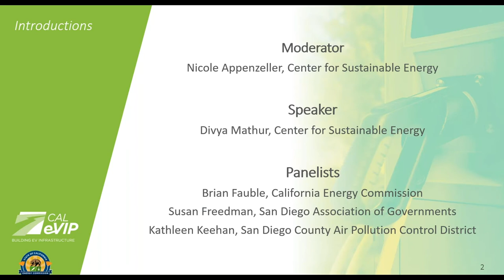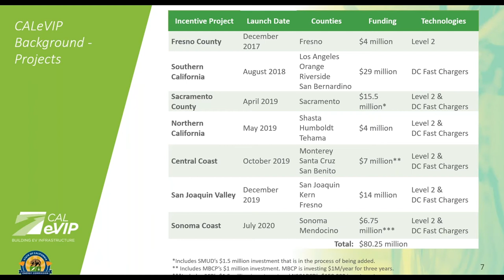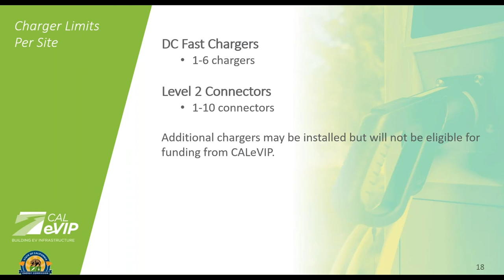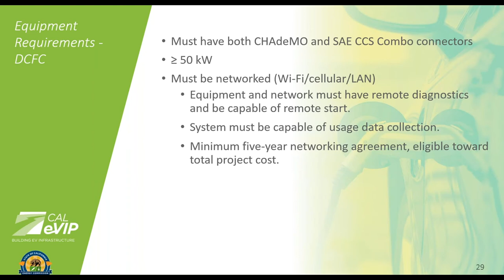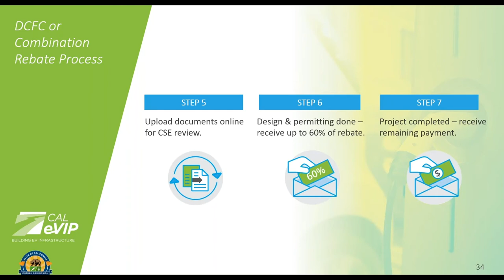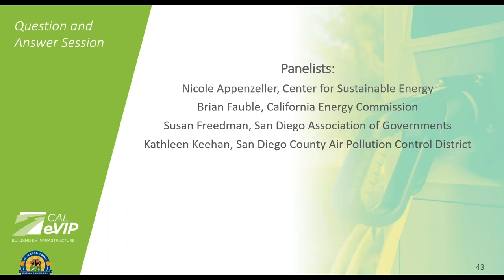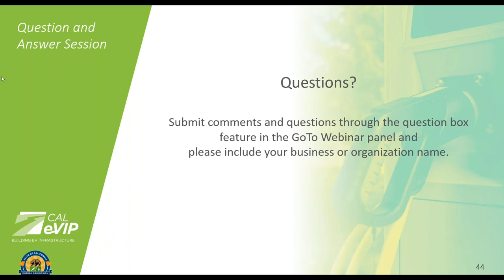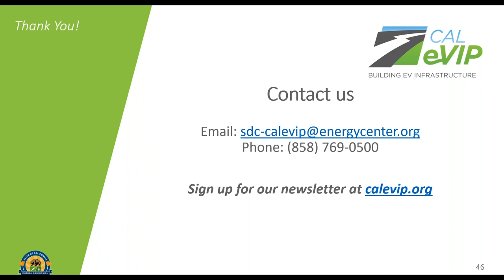Getting Ready for EVI Incentives: San Diego County Incentive Project Requirements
CALeVIP's third project of 2020 is launching this fall. Learn how to prepare your business for these EV charging incentives during this webinar. Hear from panelists from the Center for Sustainable Energy, California Energy Commission and regional partner organizations as they cover eligibility, available funding and other project-specific requirements for applicants.